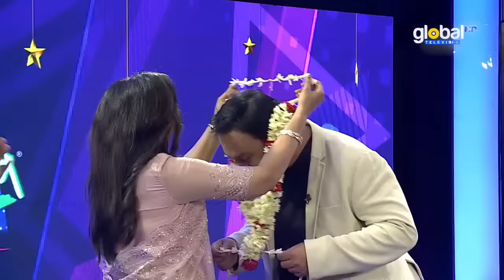Live | Fizz Up Presents Global Music Night | শফিকুল ইসলাম , মেঘলা রহমান | Global Folk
Live | Fizz Up Presents Global Musical Night | শফিকুল ইসলাম , মেঘলা রহমান | Global Folk